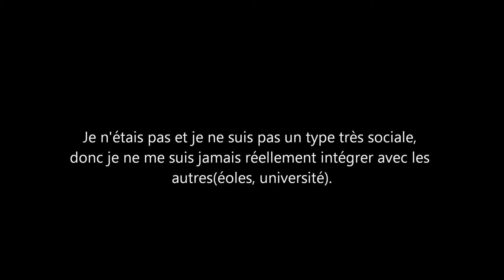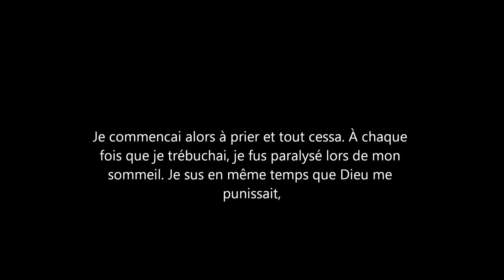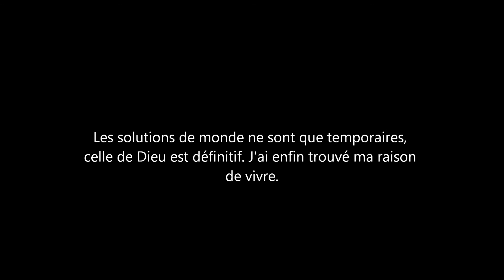Comment Jésus m'a sauvé, mon témoignage